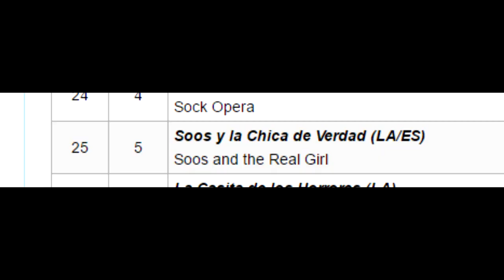Referencia De Five Nighs At Freddy's En Gravity Falls ¿Verdad O Falso?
Ahora te muestro Referencia De Five Nighs At Freddy's En Gravity Falls ¿Verdad O Falso?

Mensajes Subliminales.